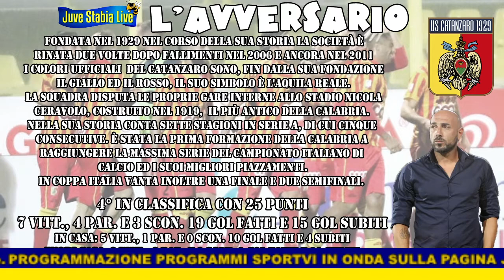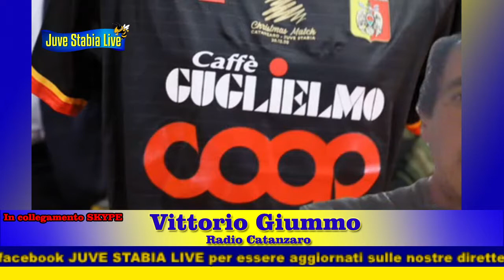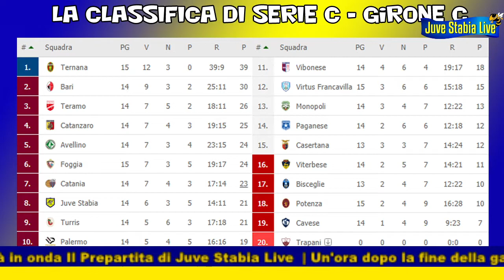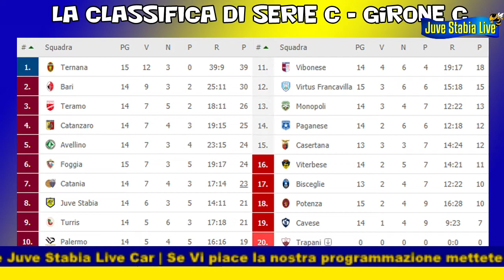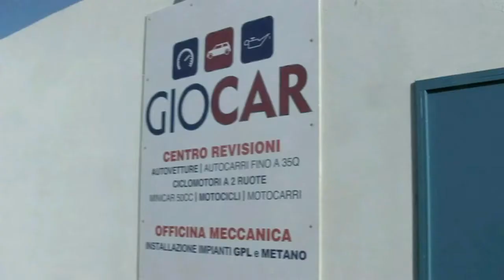Juve Stabia Live Talk Show del 17-12-2020 | X Puntata della III stagione